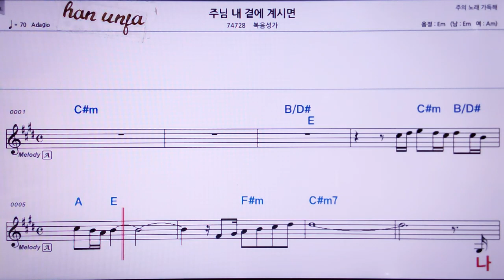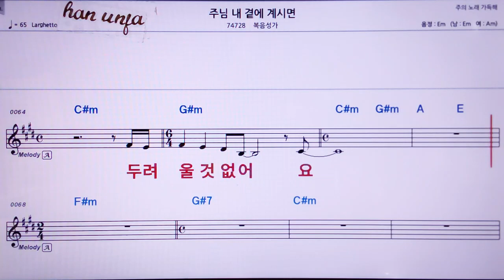💖 주님 곁에 계시면/ 복음 성가👍MR,노래방, 악보, 코드,Karaoke With Sheet Music